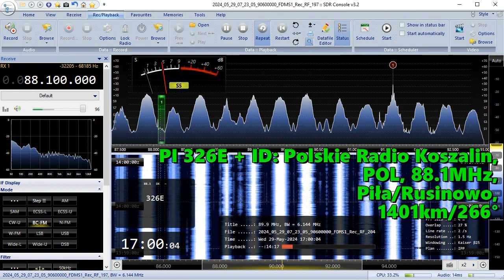29.05.2024 13:59UTC, [Es], Polskie Radio Koszalin, POL, 88.1MHz, 1401km